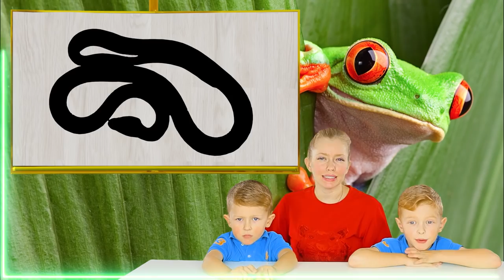Discover Jungle Animals - Learn Jungle Animal Names for Kids in English ❤️ Chameleon, Panda, Bat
What is This Jungle Animal | Learn Jungle Animals names for Children, Kids, Toddlers in English Vocabulary, Kids videos from Learn and Play with Don and Ray

Learn more about Jungle Animals in this Animal video for kids!

WHAT IS THiS? is an educational Show for Children where we "Guess and Learn" words in English. Every show is different and each video talks specifically about a different subject's we're featuring like Animals, Sport, Tools, Space and much more...

WHAT IS THIS Jungle Animal | Jungle Animals - Chameleon, Panda, Bat | Animals in English for Kids